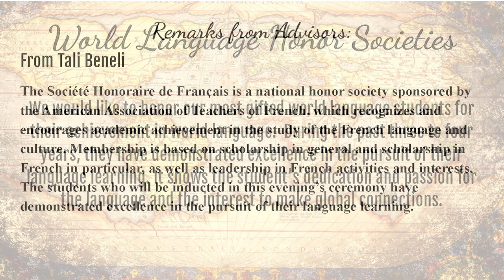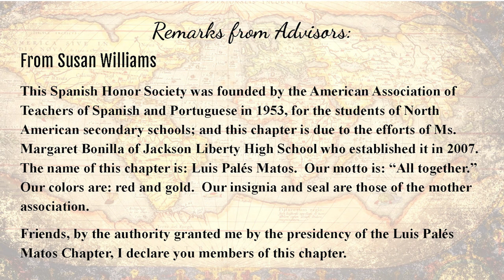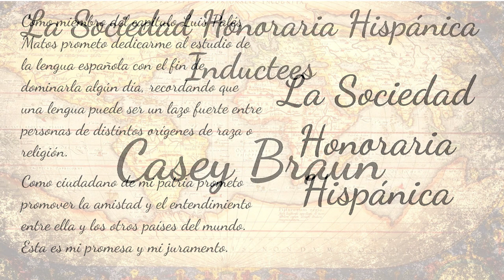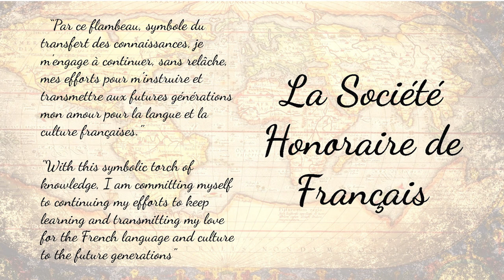Jackson Liberty World Language National Honor Society Virtual Induction Ceremony - 5/22/20